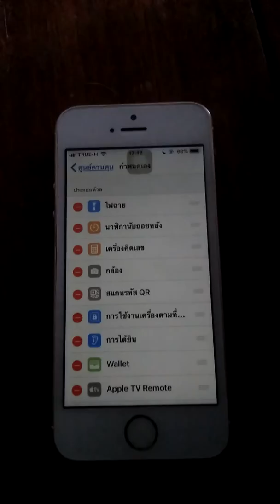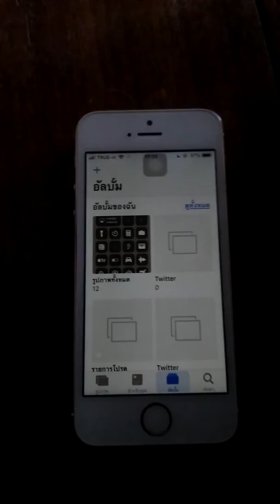วิธีบันทึกวีดีโอหน้าจอบนiOS11